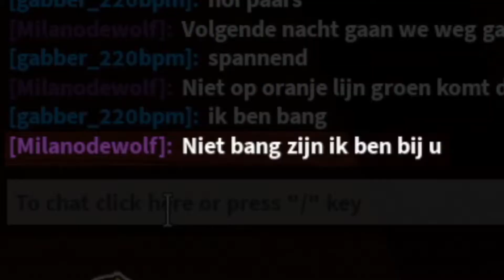[OLD VERSION] roblox militant crew - rainbow hardcore (official music video)